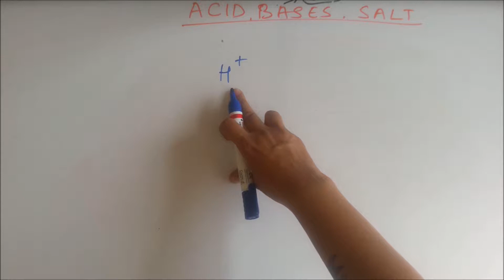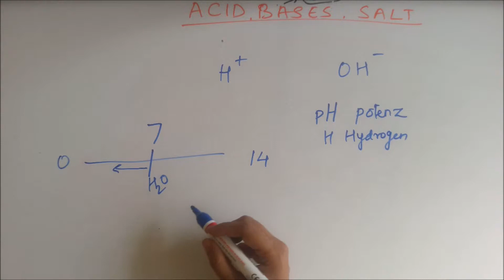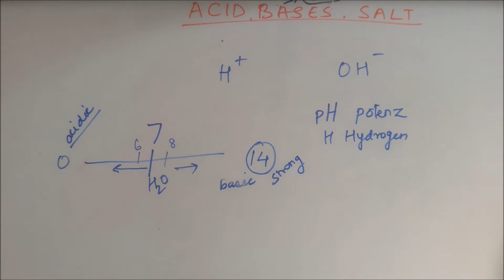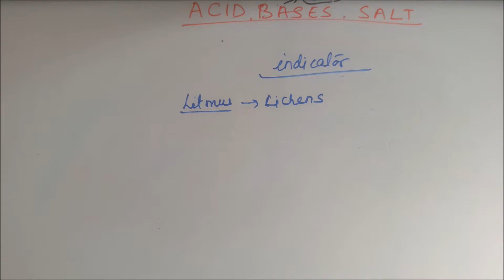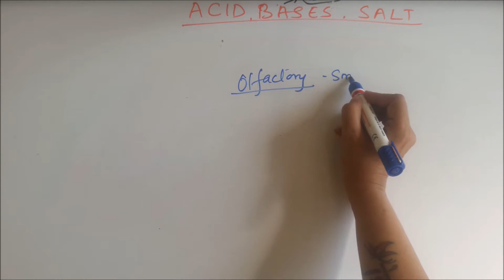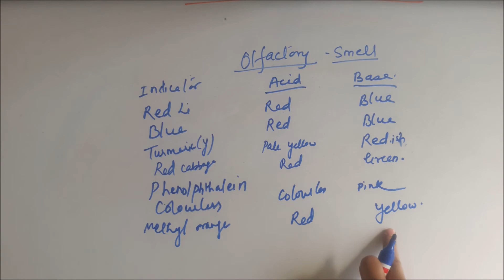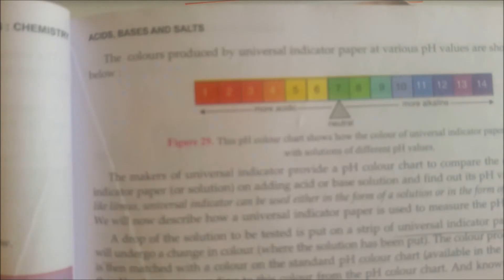4 Acid Bases and Salts, Indicators and pH | 10 on 10, Class 10, Chemistry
10 on 10, Class 10, Chemistry - 4 Acid Bases and Salts, Indicators and pH